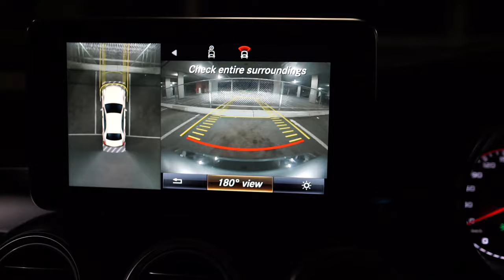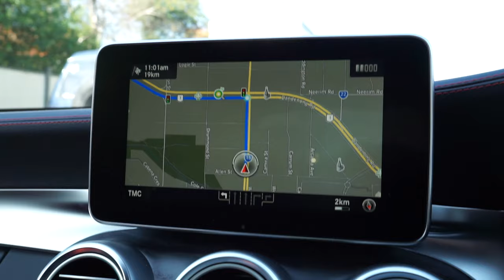METHODS TO SHOULDERS! | Cant Get Enough Italian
- 8 WEEK BODY TRANSFORMATION PACKS
- CUSTOMISED DIET PLANS
- MASS BUILDER PORGRAMS

Massage Therapist For All injury and postural related maters,

How did you hear about us? – Eddy Ung